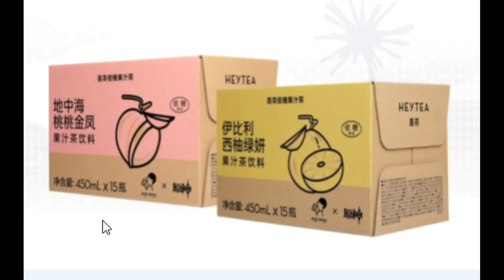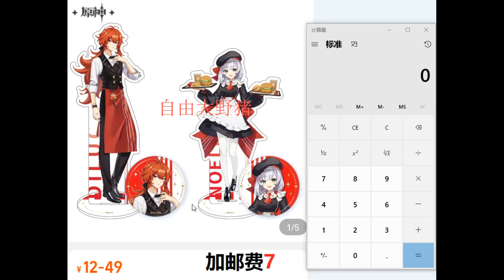【原神】喜茶原神联动详情！赠送兑换码和绫华绫人周边！价格及性价比全面分析！【自由大野猪】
喜茶原神联动详情！
【原神】喜茶原神联动详情！赠送兑换码和绫华绫人周边！价格及性价比全面分析！【自由大野猪】 请注意，本视频完全符合YouTube社区准则，没有任何违规行为。